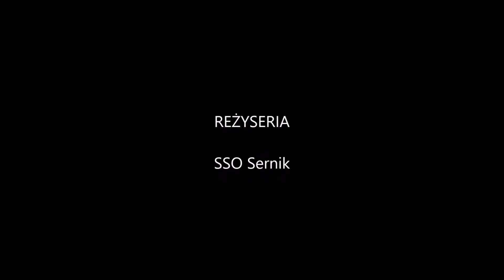"W pogoni za prawdą" odc. 1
Sorry za tą myszkę i wpadki w przycięciach, ale nie miałam siły poprawiać, mam teraz zapalenie zatok i trochę mnie to już męczy:-(